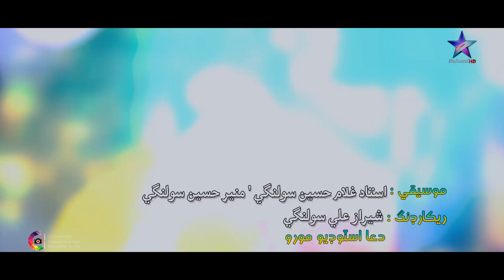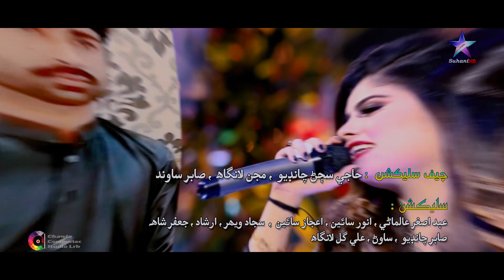Jenh Sa Thi Kaya Pyar || Saba Sahar || Full HD Video || Eid Gift || Album Song || Suhani Production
Suhani Production Official & Suhani Production HD " the name of quality "Music can change the world". believes in bringing world close together through its music.

@Mumtaz Molai New Eid Album 56 2021 Full Song @Mumtaz Molai Official @Mumtaz Molai Official @Mumtaz Molai jo parastar @Nighat Naz @Faiza Ali @Sindhi Musawiristic @Sindh Music @sindhi rasoi @Sindhi Showbiz @SINDHI SONGS @KTN Entertainment @KTN NEWS @Kashish Tv Official @SindhTVHD Drama @SindhTVHD @SindhTVNews @Dharti TV Official @Awaz TvNighat Naz